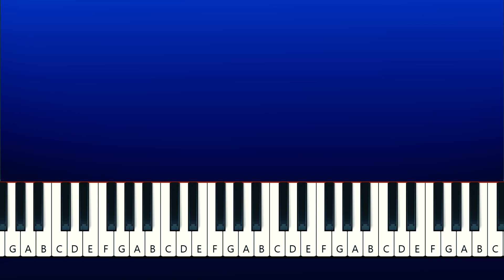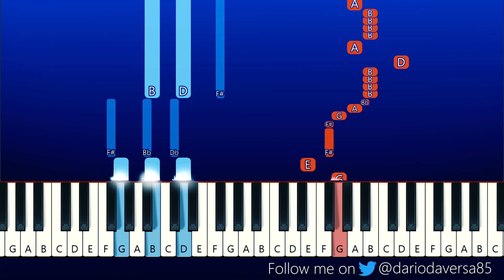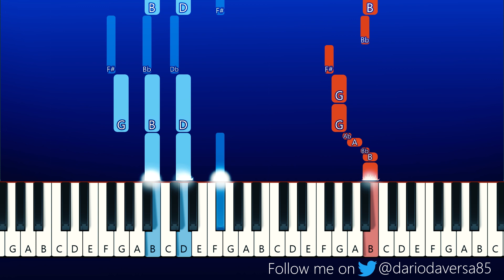Friday Night Funkin' VS Corrupted Robin - Teen Titans Go (Piano Tutorial)